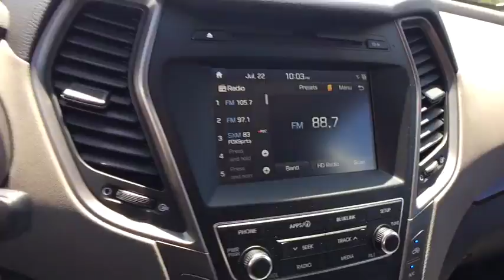2018 Hyundai Santa Fe Sport Carson City, Lake Tahoe, NV HY439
Pearl White [LISTING TYPE] 2018 Hyundai Santa Fe Sport available in Carson City, Nevada at Carson Car Center. Servicing the Lake Tahoe, NV area.
2018 Hyundai Santa Fe Sport 2.4L - Stock#: HY439 - VIN#: 5NMZUDLB6JH097299